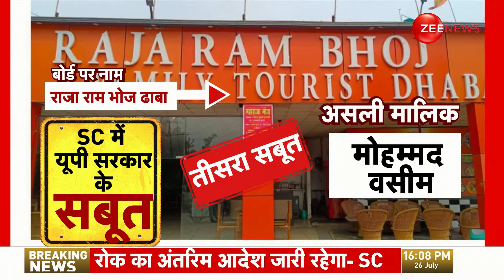Nameplate Controversy Update: नेम प्लेट...वराह अवतार के बाद एक और नियम? Gaziabad | Breaking News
गाजियाबाद में कांवड़ रूट पर नेमप्लेट को लेकर घमासान जारी है. इस बीच गाजियाबाद में हिंदू युवा वाहिनी के कार्यकर्ताओं ने दूधेश्वर नाथ मंदिर के पास दुकानों के बाहर 'गर्व से कहो हम हिंदू हैं' के पोस्टर लगाए. गाजियाबाद में मौजूद दूधेश्वर नाथ मंदिर कावड़ यात्रियों के बीच आस्था का प्रमुख केंद्र माना जाता है. यात्रा के दौरान भारी संख्या में श्रद्धालु यहां पर पहुंचकर जल चढ़ाते है. अब हिंदू युवा वाहिनी से जुड़े लोगों ने यहां गर्व से कहो हम हिंदू हैं के पोस्टर लगा दिए हैं. वहीं दुकानदारों ने भी  पोस्टर लगाने का विरोध नहीं किया.

There is a tussle going on in Ghaziabad regarding the nameplate on the Kanwar route. Meanwhile, in Ghaziabad, Hindu Yuva Vahini workers put up posters of 'Garv Se Kaho Hum Hindu Hai' outside the shops near the Dudheshwar Nath temple. The Dudheshwar Nath temple in Ghaziabad is considered to be the main center of faith among the Kanwar pilgrims. During the yatra, a large number of devotees come here and offer water. Now people associated with Hindu Yuva Vahini have put up posters of 'Garv Se Kaho Hum Hindu Hai' here. At the same time, shopkeepers also did not oppose the putting up of posters.